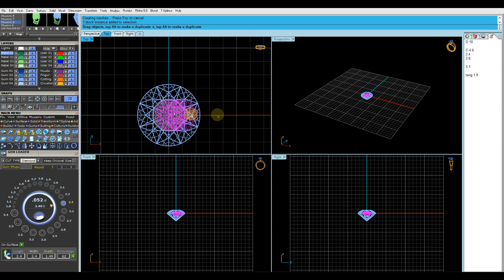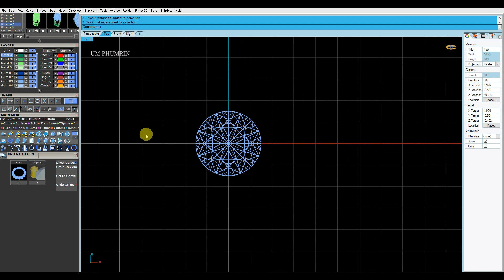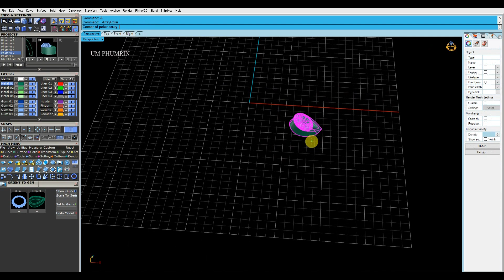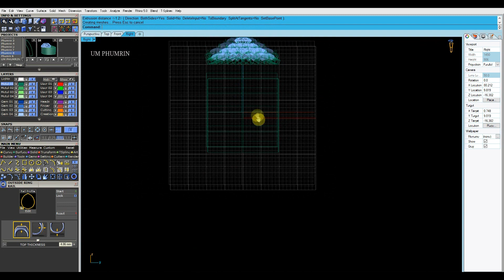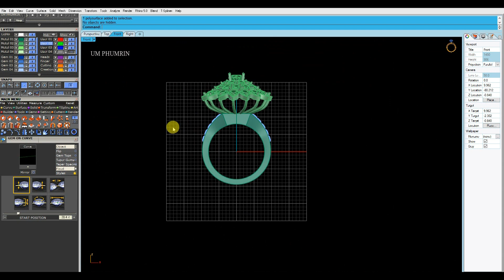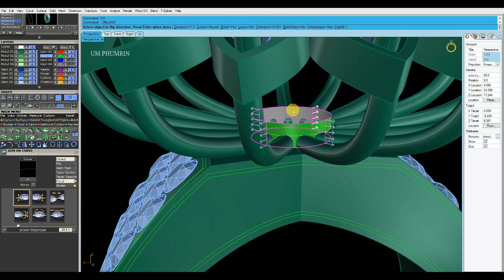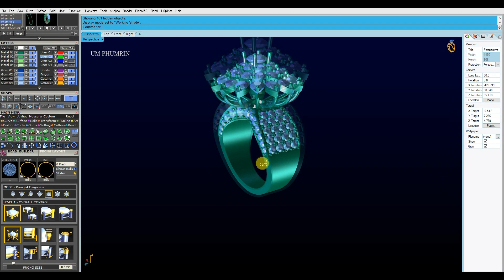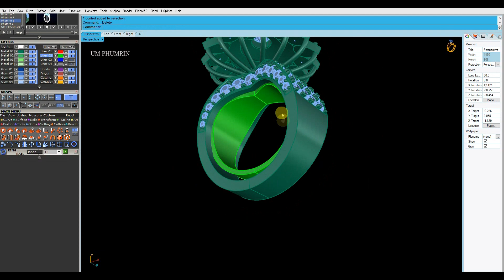how to design ring with matrix 8 jewelry design #178